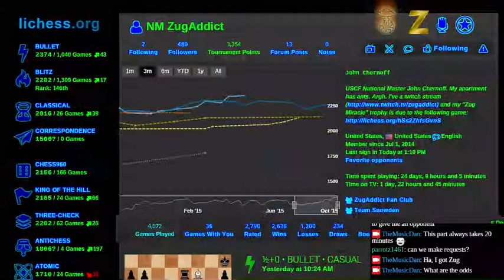Piano chess experiment